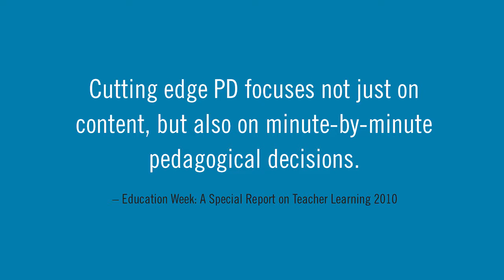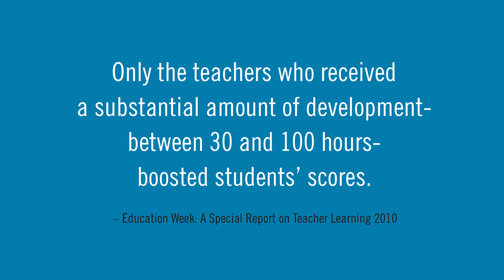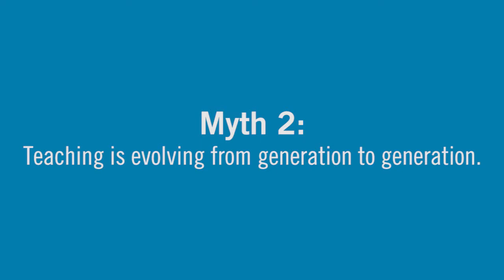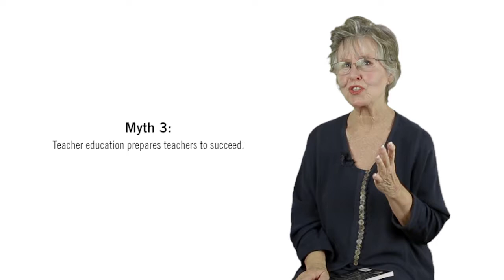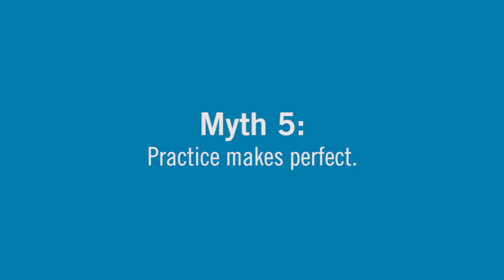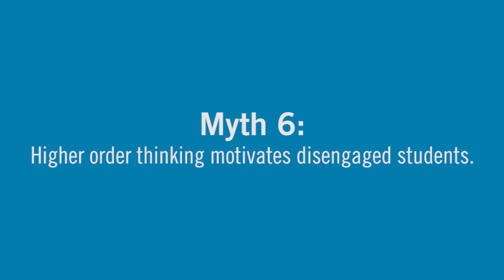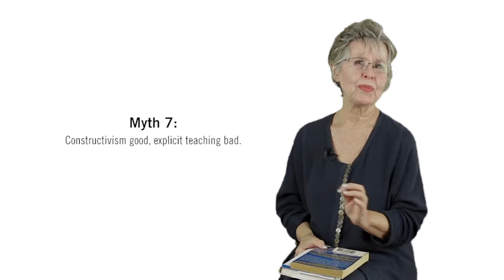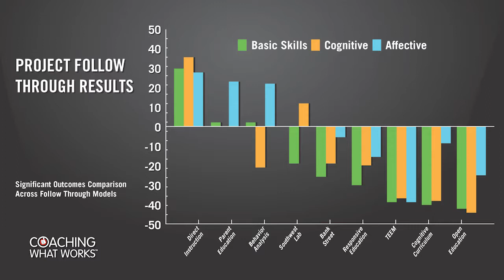3. #1 Desire of Most Teachers (Full Version)